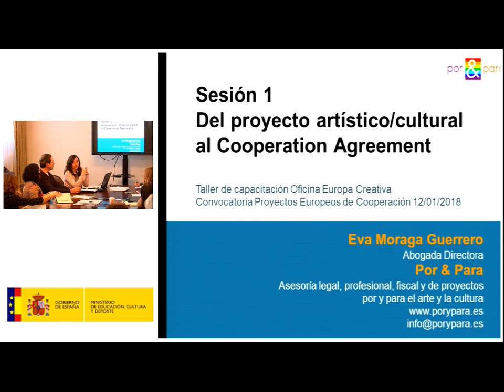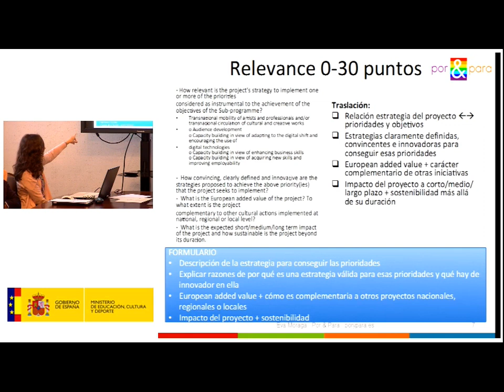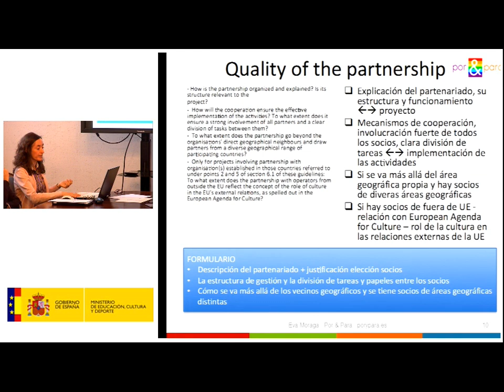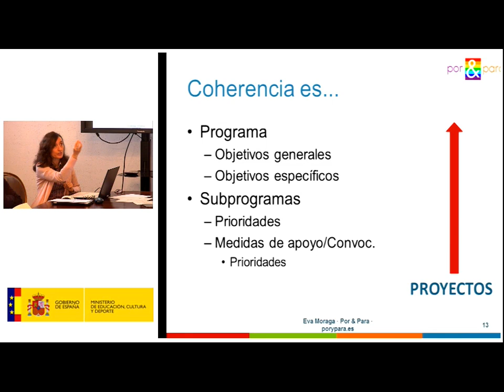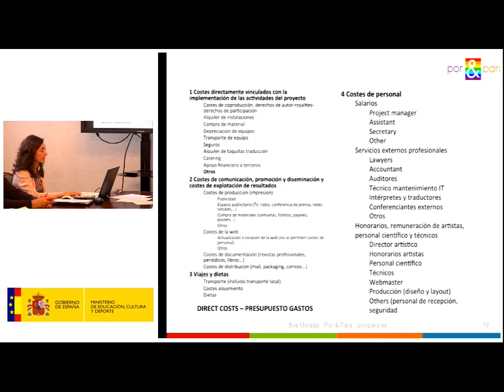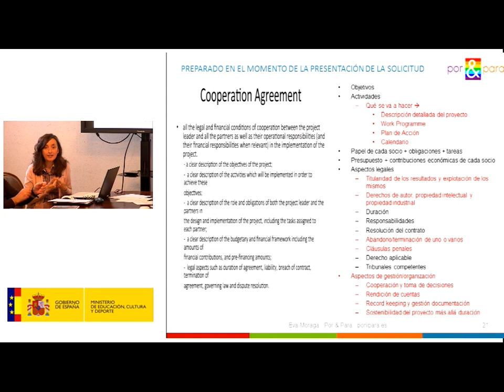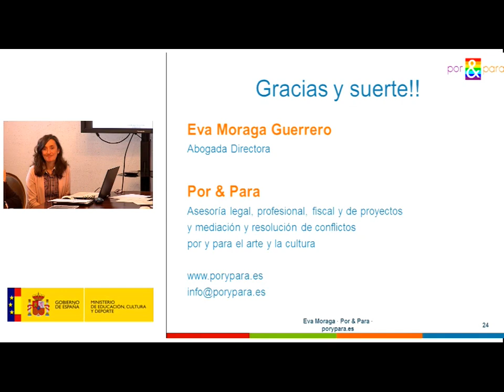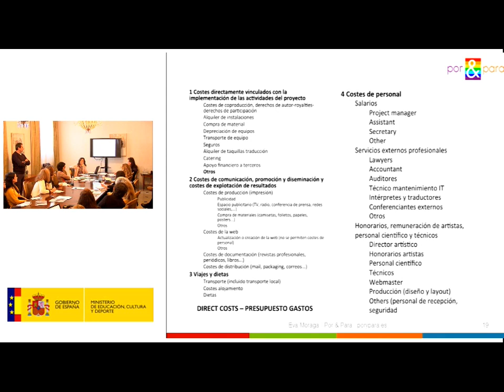Taller de proyectos de cooperación europea. “De lo creativo a lo técnico”.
Vídeo de taller organizado por la oficina Europa Creativa - Cultura, el pasado martes 12 de enero en la Secretaría de Estado de Cultura. El objetivo del taller es ofrecer a los operadores culturales  información práctica para la cumplimentación de los formularios  (gestión técnica, financiera, y fiscal; propiedad intelectual) para las convocatorias del Programa.
Bloque I.  Del proyecto artístico/ cultural al “cooperation agreement”. Eva Moraga. Consultoría Por y Para.